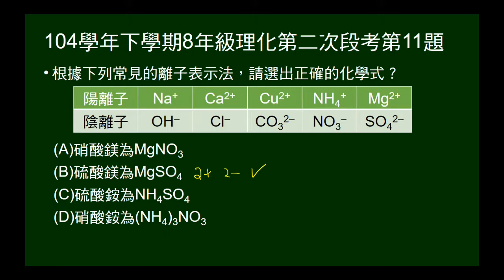104學年下8年級理化二段第11題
給多個正負離子（含價數），問化學式何者正確。